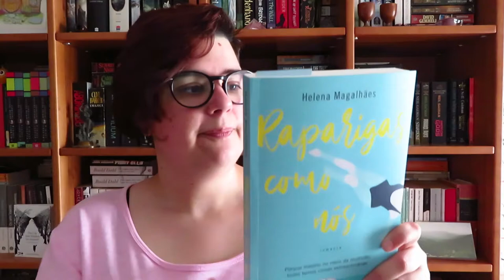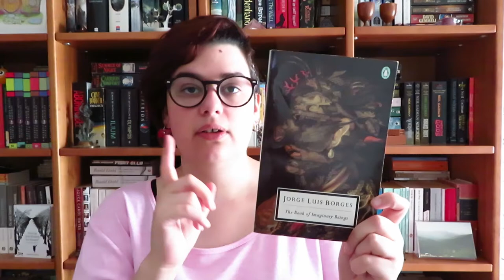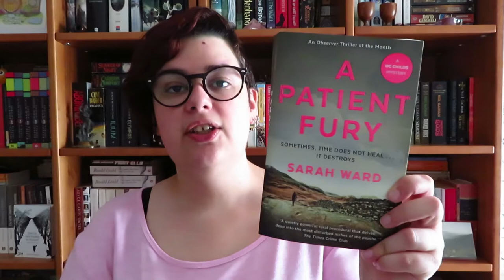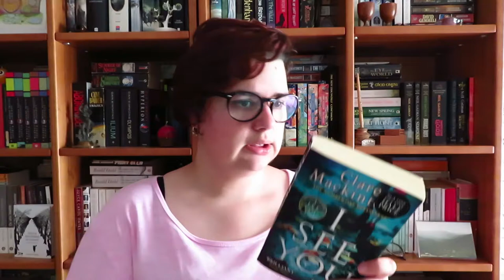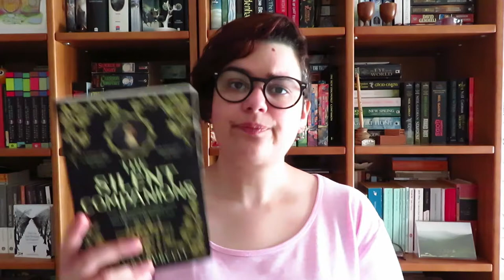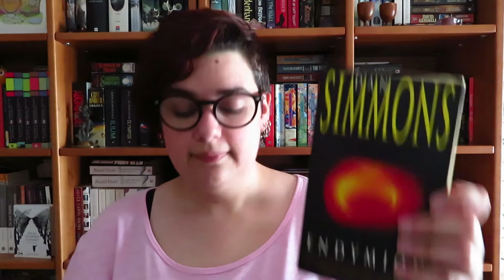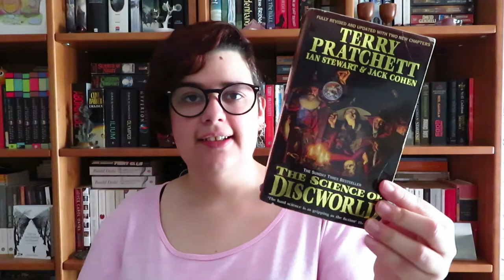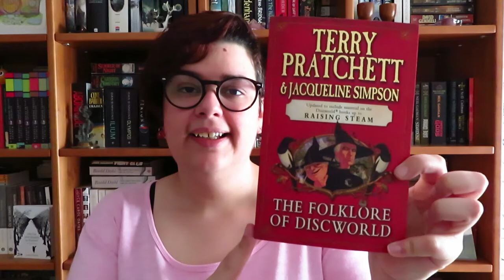Book Haul Maio e Junho 2019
📚 Livros mencionados!
- Raparigas como nós de Helena Magalhães
- The Book of Imaginary Beings de Jorge Luis Borges
- A Patient Fury (Dc Childs #3) de Sarah Ward
- I see you de Clare Mackintosh
- Let me Lie de Clare Mackintosh
- The Silent Companions de Laura Purcell
- The Fall of Hyperion de Dan Simmons
- Endymion de Dan Simmons
- The Rise of Endymion de Dan Simmons
- Dragon Keeper (The Rain Wild Chronicles) de Robin Hobb
- A Slip of the Keyboard de Terry Pratchett
- The Science of Discworld de Terry Pratchett, Ian Stewart & Jack Cohen
- The Science of Discworld II: The Globe de Terry Pratchett, Ian Stewart & Jack Cohen
- The Science of Discworld III: Darwin's Watch de Terry Pratchett, Ian Stewart & Jack Cohen
- The Science of Discworld IV: Judgement Day de Terry Pratchett, Ian Stewart & Jack Cohen
- The Folklore of Discworld de Terry Pratchett & Jacqueline Simpson